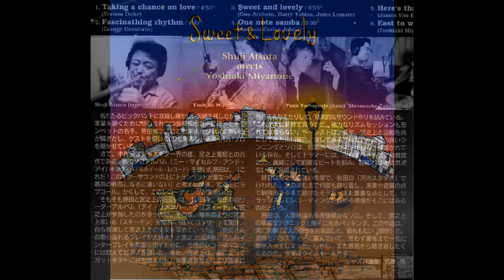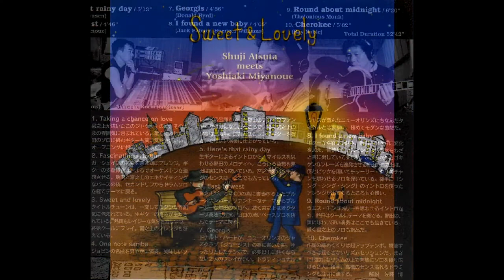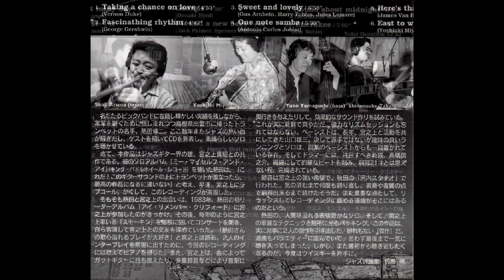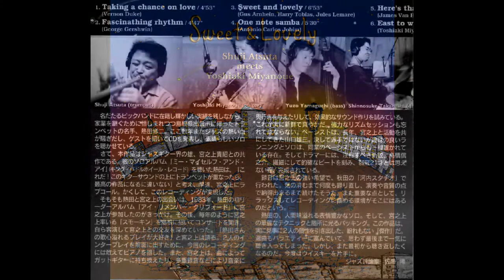Fascinathing rhythm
Shuji Atsuta meets Yoshiaki Miyanoue